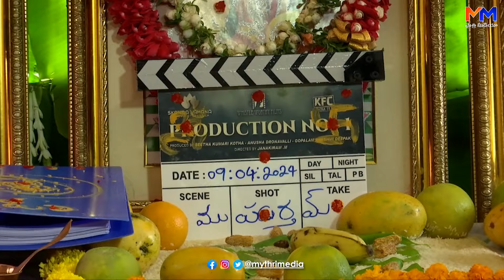Sree Vishnu New Movie Opening | Bobby | Kona Venkat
Watch:
Mythri Media VZM - సరికొత్త వినోదం --- అదే ఉత్తేజం
Mythri Media – Connecting People Across The Globe

Mythri Media YouTube Channel is Digital media platform. Mythri Media YouTube Channel is one of Telugu Community Portal with the entertaining videos in the form of Originals like Short Films, Web Series, Comedy Skits, Personality Development videos.